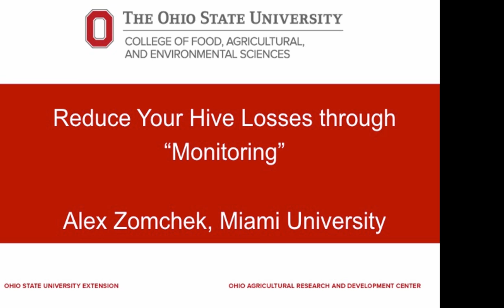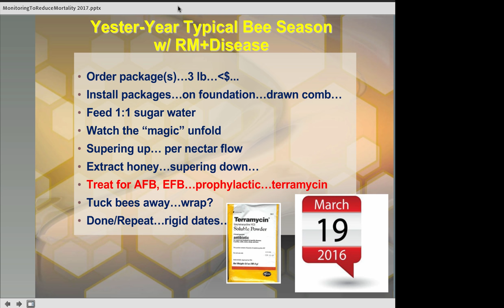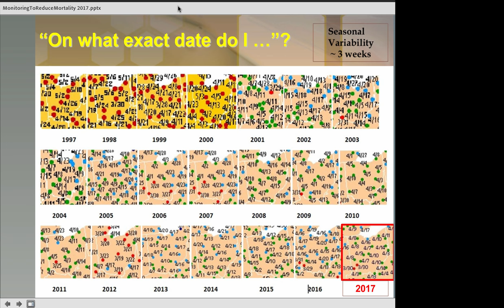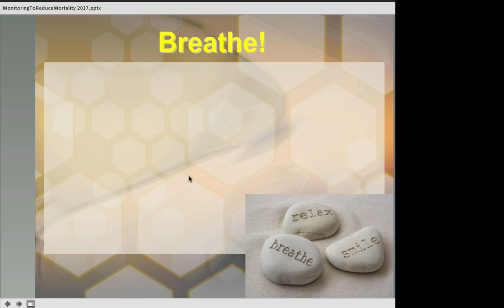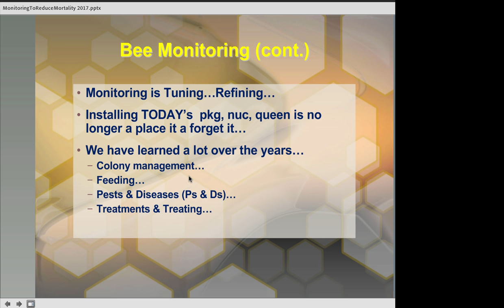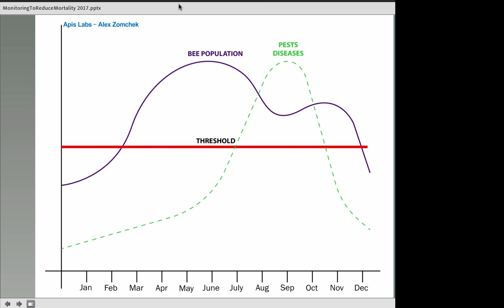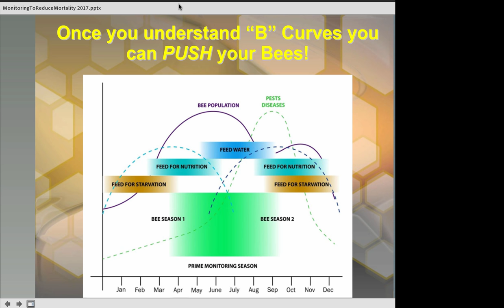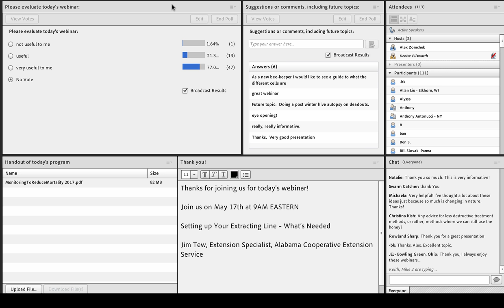Monitoring v2 17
OSU Bee Lab webinar with Alex Zomchek